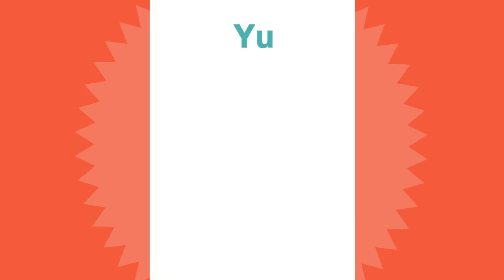Jadwal Accoustic on Stage Radio PPI Dunia